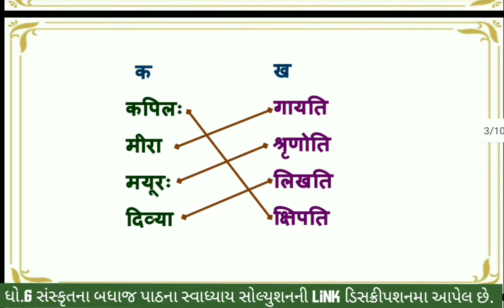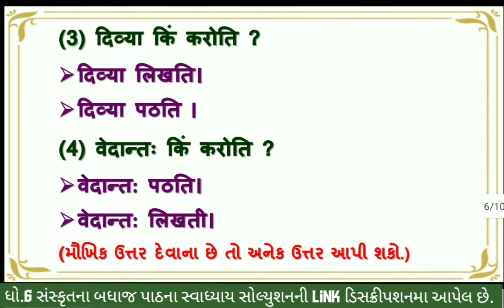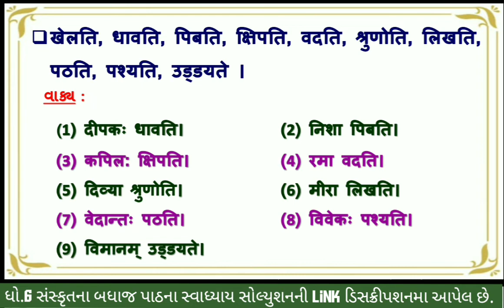std 6 sanskrit chapter 7 swadhyay sem 1 | dhoran 6 sanskrit part 7 swadhyay | sanskrut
(1) dhoran 6 sanskrut path 7 karoti swadhyay
(2) std 6 sanskrit sem 1 ch 7
(3) std 6 sanskrit ch 7 swadhyay
(4) std 6 sanskrit chapter 7
(5) dhoran 6 sanskrut semester 1 part 7
(6) dhoran 6 sanskrut path 7 karoti
(7) karoti

સંસ્કૃત બધાજ પાઠના સ્વાધ્યાય ના સોલ્યુશન માટેની  pdf માટે ની link નિચે છે. 👇👇

ધો. 6 સંસ્કૃત ના બધા જ પાઠના સ્વાધ્યાય ના સોલ્યુશન ની લિન્ક

                                   સેમેસ્ટર :- 1

                                 સેમેસ્ટર :- 2